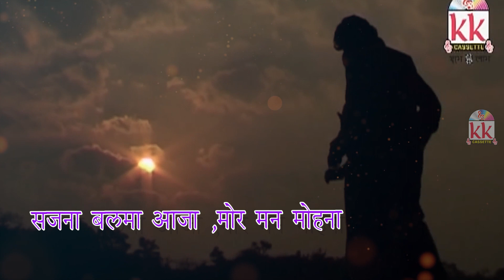Chhaya Chandrakar | Ghanshyam Mahanand | Cg Lyrical Song | Mor Jiwan Sangini | Chhatttisgarhi Geet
Chhaya Chandrakar | Ghanshyam Mahanand | Cg Lyrical Song | Mor Jiwan Sangni | Chhatttisgarhi Geet  | HD Video 2021 | KKCassette

Album  -   Sundari
Song    -  Mor Jiwan Sangini
Singer -    Chhaya Chandrakar, Ghanshyam Mahanand
Producer -  Rekh Chand Oswal
Artist  -  Aaksh Chandrakar
Recording -  KK Cassette Mg Road Raipur

3- हमारे फेसबुक पेज को Follow करे संतोष कुर्रे